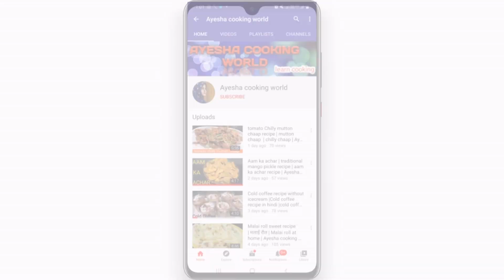कच्चे चावल का इतना टेस्टी नाश्ता कि आप रोज बनाकर खाएंगे | Chawal balls recipe | Ayesha Cooking World